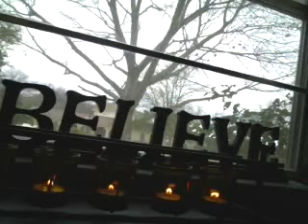GRACE - GOD'S CALL TO WAR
The Lord showed me this way as a medium to share fresh words from my devotional time, etc.  I pray others will do likewise that we may edify one another in the Spirit!